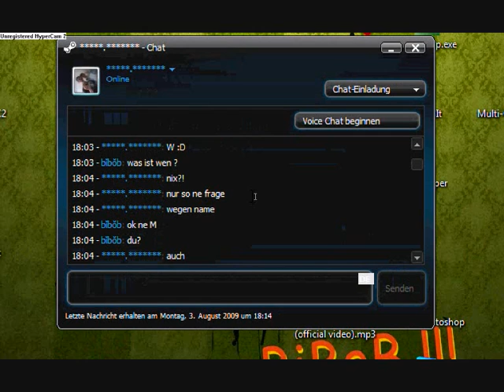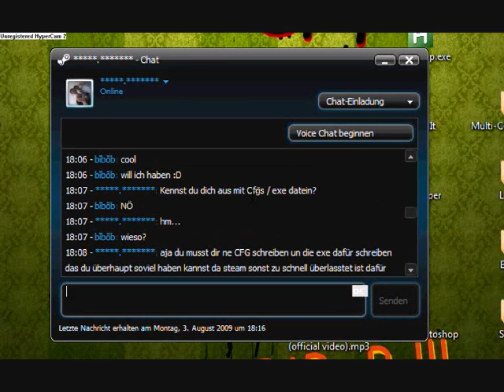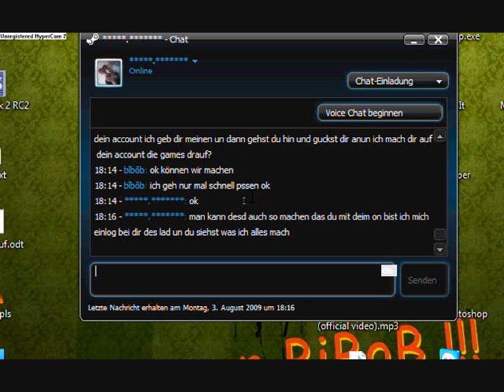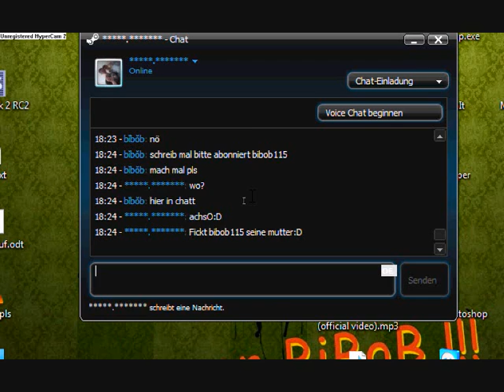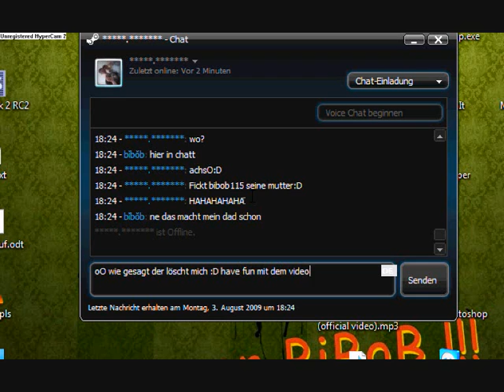Phisher down^^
ja hier der Link zu dem Bild :D